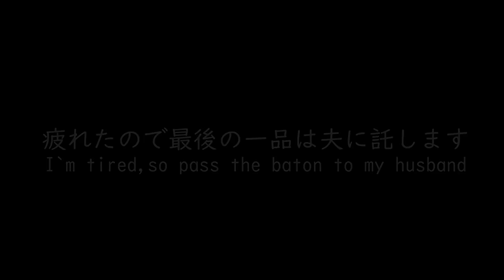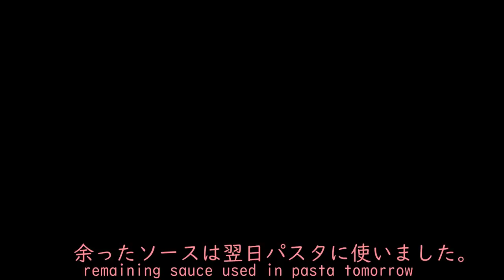【料理動画47】金太郎猫と、おつまみ６品作ります【English sub】【猫動画】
土曜日の昼下がり、皆様いかがお過ごしでしょうか。

私は買い出しに行かなきゃいけないのにも関わらず、
茶々とだらだらごろごろ過ごしています。

家と暇が大好きな私にとって、予定のない休日は最高に幸せです。

◆BGM